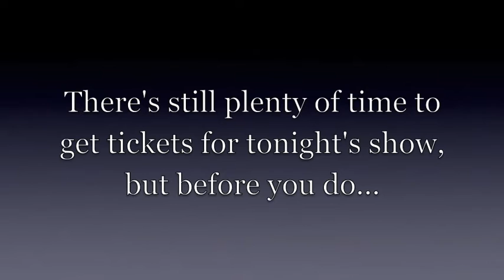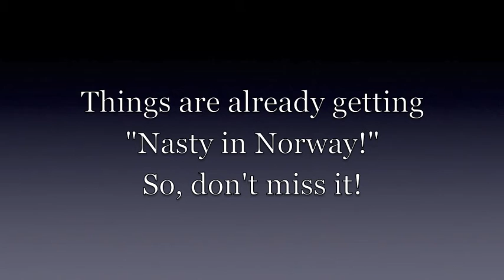John Gabriel Borkman: The Movie?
I asked the cast what movie genre they would pick for the motion picture version and what tagline they would put on the poster.  Here are their hilarious and creative responses!

Will we see you tonight at 6pm?  The show runs for 4 weeks, but we're eager to share this story with you!